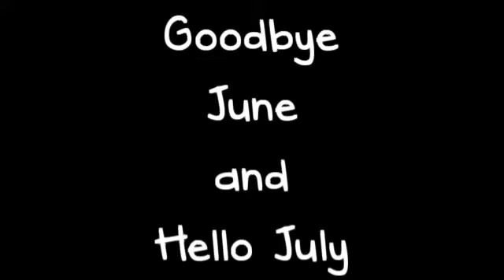Happy July!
Original Create Date: July 1, 2022
Reason: No Piso WiFi
Editor/Maker: Cute CUT ver. 2.8.8